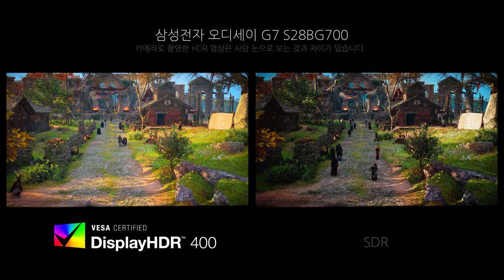Video HDR - 삼성전자 오디세이 G7 S28BG700